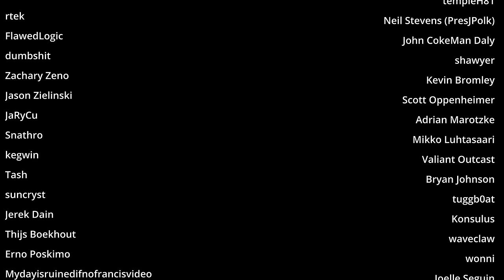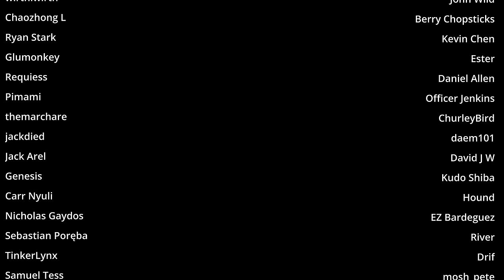When Lambs attack the wolves : Rimworld Modded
I was thinking as we went on that recruiting spree. What if we just teleported good candidate VOID members close to our team for psychic lobotomies. We could expand our firepower rapidly, all we need is some nuclear stomachs and joy wires and we could turn into a massive army of unstoppable destruction.

Credits Song : Surrender by Dan Lebowitz

MODS
Harmony
Core
Royalty
Ideology
Biotech
HugsLib
Cherry Picker
Colorblind Minerals
Vehicle Framework
Vanilla Factions Expanded - Pirates
WarCasket Expanded
[RH2] V.O.I.D. Storyteller
[RH2] Faction; V.O.I.D.
Camera+
RimHUD
Dubs Mint Minimap
Quick Stockpile
Tainted Renaming
Trade Helper
Level Up!
Numbers - Strip AddOn
Numbers
Allow Tool
Work Tab
RangerFinder
Abilities Cooldown Notification
Quest Expiration Critical Alert
Visible Raid Points
Unlimited Threat Scale
Reduce Skipdoor Distortion Effect
Hold the Grenades
Ground Targeter
DragSelect
DDI - Deep Drill Indicator
Better VPE Skipdoor Pathing